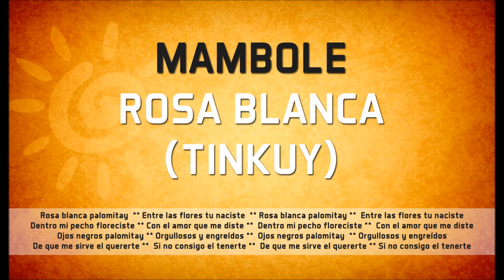Mambole - Rosa Blanca (Tinkuy)